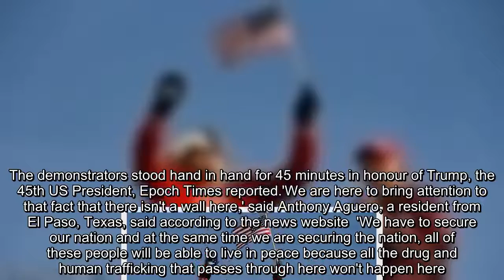Dozens of pro-Trump supporters form 'human wall' along US border with Mexico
Dozens of supporters of President Donald Trump took part in an anti-immigration protest in New Mexico this weekend, forming a 'human wall' along the southern border. Demonstrators, many wearing 'Make America Great Again' hats, held hands while chanting 'build a wall' at the border between Sunland Park, New Mexico, and Ciudad Juarez, Chihuahua state, Mexico. Their protest took place just days after.